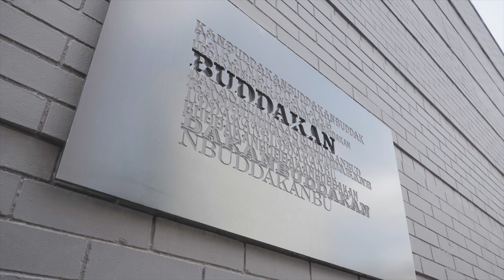Diana & Shaun Engagement Film | Inspiring Wedding Film | Raj Photo Video 4K UHD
Specializing in Inspirational Wedding Films and Photography, Media Production by Raj Photo Video